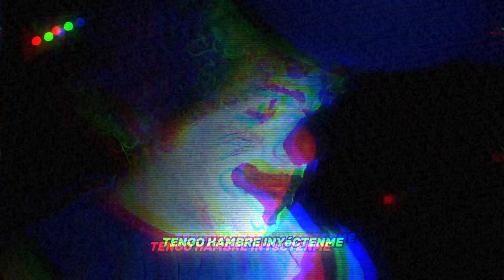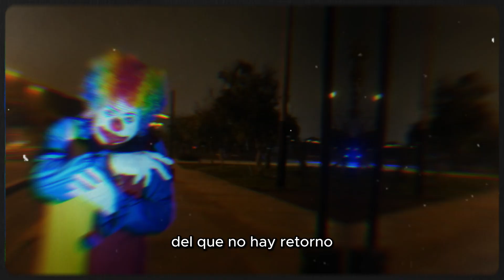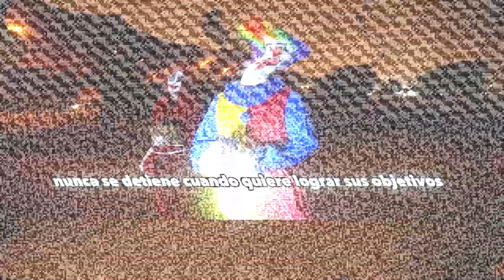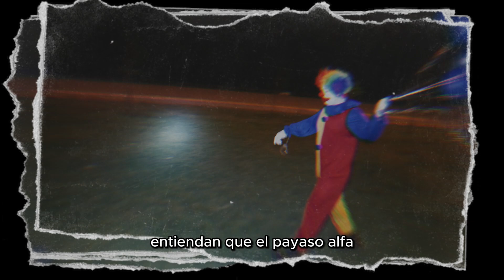Esto NUNCA🚫 te CONTARON de ALFA *el QUINTO PAYASO que va a COMPRAR FEDE VIGEVANI*